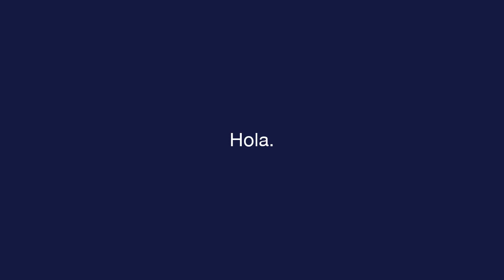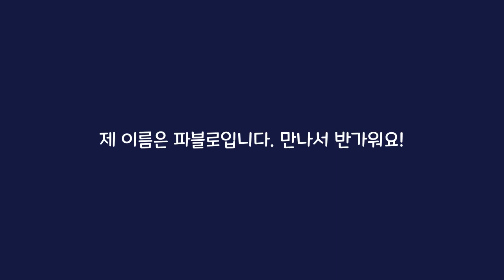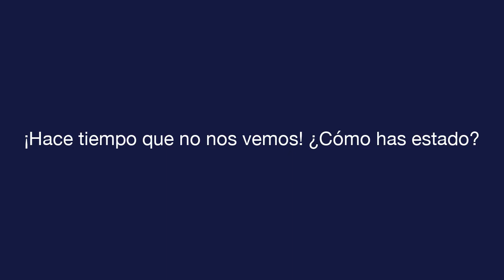매일 스페인어 - 수업 1 - Greetings - 듣기 시험